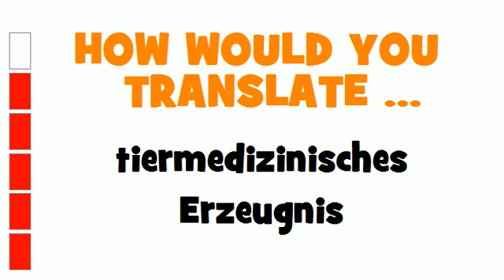GERMAN TRANSLATION QUIZ = tiermedizinisches Erzeugnis